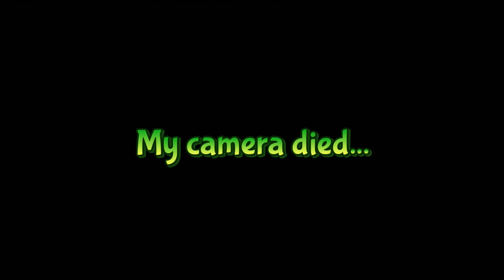This Garden was in such a BAD state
Helping out a couple who had recently moved into a property with a BADly overgrown garden and no equipment to tackle it. The lush thick grass was really tough to get down to a manageable level and took several passes even after the camera died and before the rain started.

Get Bad To The Bone by George Thorogood & The Destroyers and over 1M + mainstream tracks

Get Dynamic Systems by Barrie Gledden, Jason Pedder and over 1M + mainstream tracks

License ID: YlDgPdXZ4O8